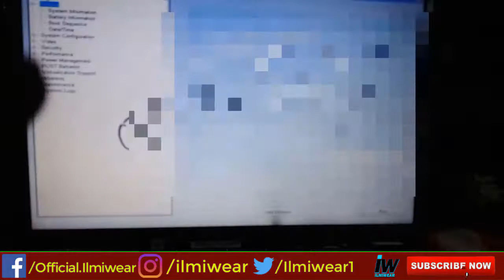How To Repair Dell Latitude E6400 Power Light Goes Off | Fix at Home 100% | In hindi\urdu 2020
Dell latitude e 6400 laptops have some power on issue. When plugin the charger and press power buttone laptop power light on just for 5 or 10 seconds And then goes off. No display on laptop screen charger is fine.
How To Repair Dell Latitude E6400 Power Light Goes Off | Fix at Home 100%